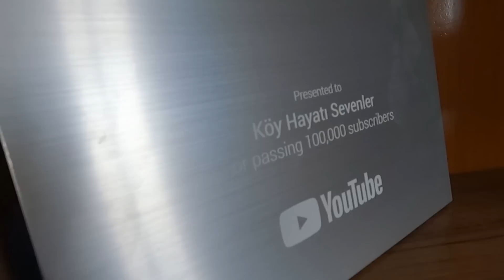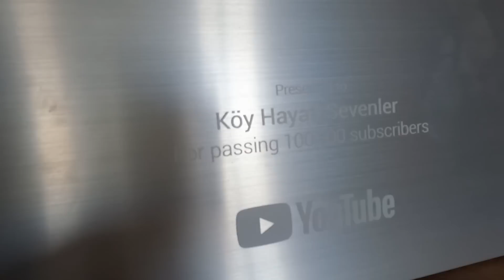Gelin Evi Son Halılar Geldi ~ Yeni Bebeğimiz Odası Öğlen Yemeği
Gelin evi yeni son halı eşyalar yeni kışlık halı modeli annem ev temizliği doğum vlog yeni bebeğimiz odası vlog

lezzetli tarif
Kırsal Tarif
Taze sebzeler
lezzetli yemek tarifleri
vahşi pişirme
köy yemek kanalı
yemek vlogu
yemek asmr
Köy Tarifleri
Lezzetli Tarifler
köy yemek kanalı,
köy yemeği,
köy işleri,
bir ülke hayatı
rahatlatıcı video
orman hayatı
Azerbaycan
Azerbaycan nerede
Azerbaycan ülkesi
Azerbaycan mutfağı
Lezzetli yemekler
Yemek Videoları
azerbaycan yemekleri
köy sesi
köy havası
Azerbaycan köy hayatı
doğal gıda
Kolay Tarifler
ülke
köy
köylüler
köy yaşamı
köy
köy yaşamı
köy vlogu
Benim köyüm
açık şef hayatı
açık hava erkek youtube kanalı
dış mekan
açık havada yemek pişirme
açık mutfak
açık mutfak fikirleri
yemek videoları
akşam yemeği tarifleri
benim ülkem yemekleri
pişirmek
yemek programı
yemek programları
köy vlogu
vahşi yemek pişirmek
yemek pişirme vlogu
afganistan köy hayatı
kamp ateşi pişirme
açık havada yemek pişirmek
azerbaycan
azerbaycan pişirme
azerbaycan ülkesi
Kənd həyatı
kır hayatı vlogu
köy yaşamı
köyde
Evcil Hayvanlar
sevimli evcil hayvanlar
komik evcil hayvanlar
evcil hayvanlara gülmemeye çalış
komik köpek videoları
komik kedi videoları
yemek pişirme
yemek pişirme vlogu
Gıda
azerbaycan aşçı bayan